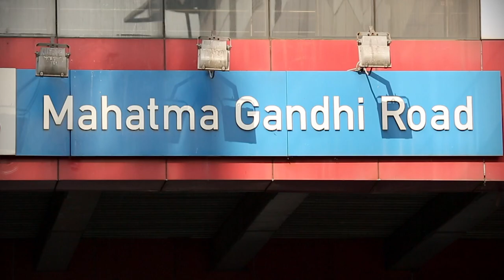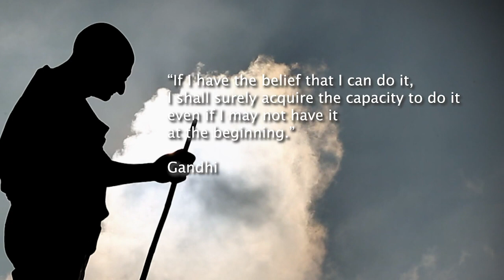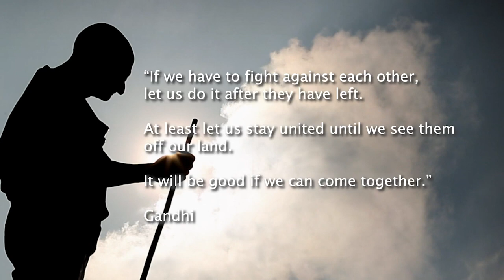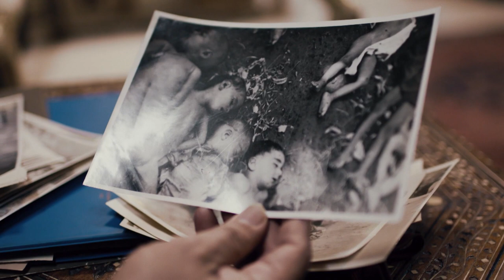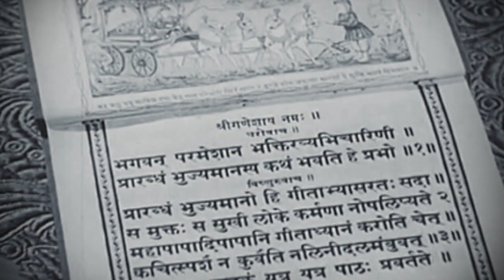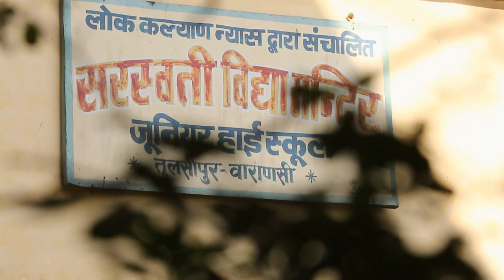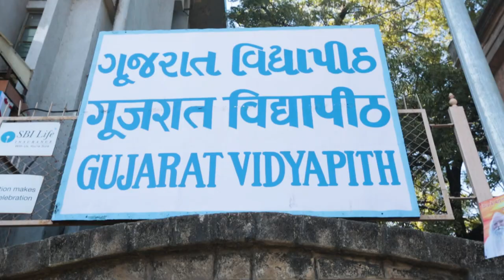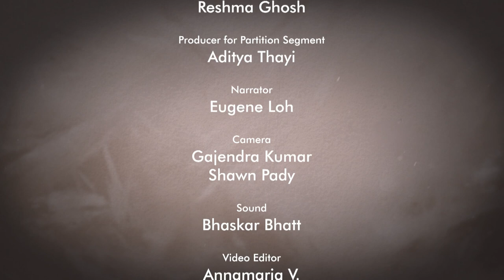Remembering 150 years of Gandhi | Insight | Full Episode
Gandhi brought down the mightiest empire on earth without firing a single bullet, and led half a billion people to freedom.

Little wonder India worshipped him, and still worships him as the Mahatma - which means The Great Soul.

But 150 years after the birth of India’s greatest political icon on 2nd October 1869, how will the nation remember him? Are Gandhi’s ideas still relevant for 21st century India?

ABOUT THE SHOW: Insight investigates and analyses topical issues that impact Asia and the rest of the world.